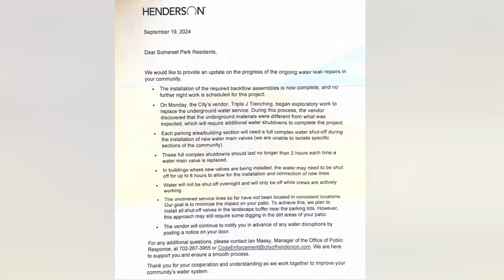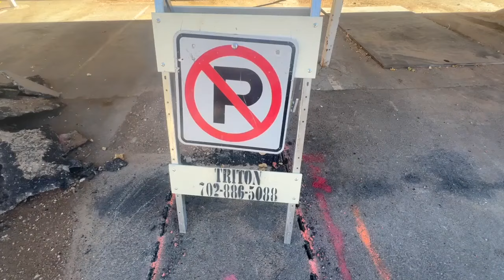Construction changes coming one week into Somerset Park project. Here's why.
Channel 13 will continue to reach out to the City of Henderson for more answers on the project and status of replacement.